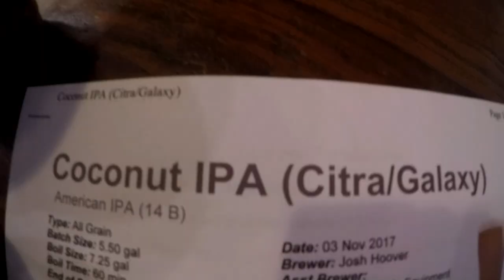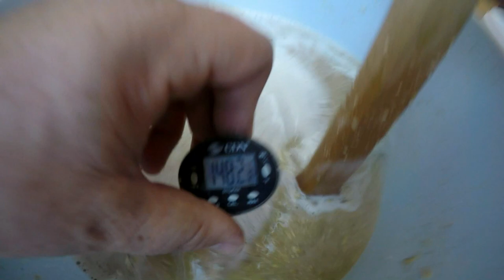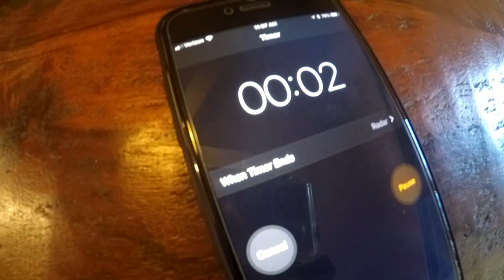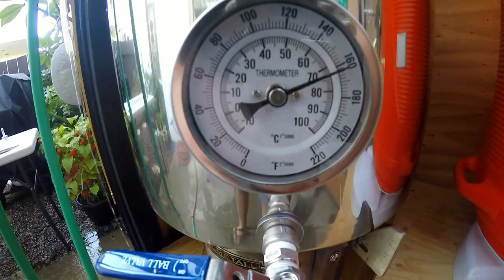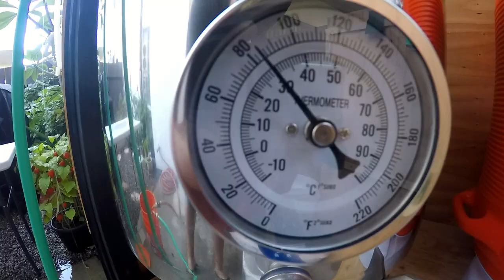New Brew Shed Coconut IPA Brew Day (silent/music only)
Let's just get back to the basics, down to business and brew some beer. I'm going to sort of do a soft premiere on the brew shed for you guys as well and show some of the functionality for the time being. Cheers!